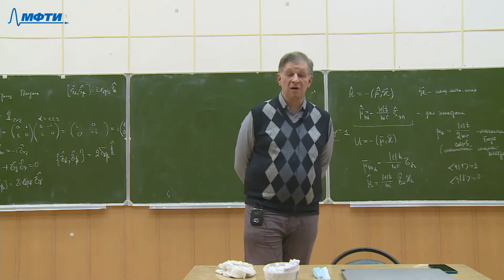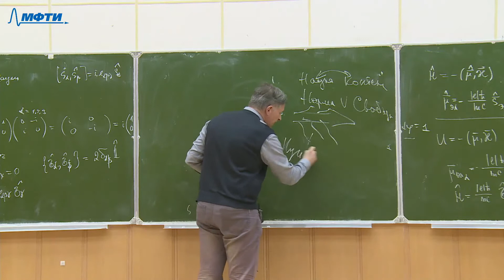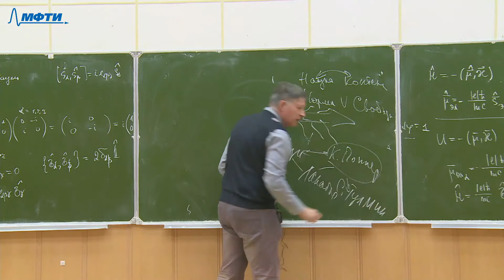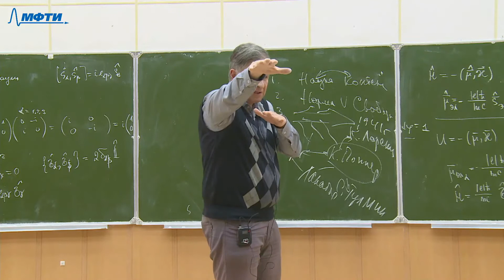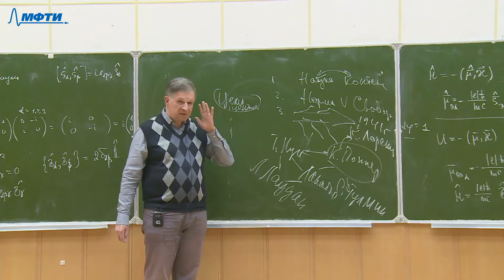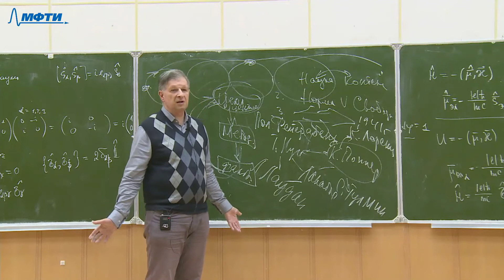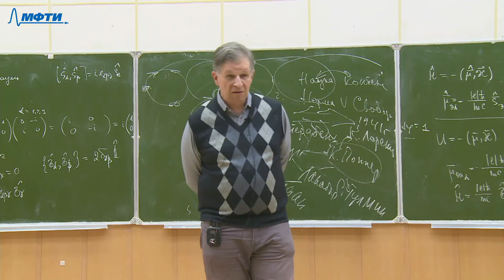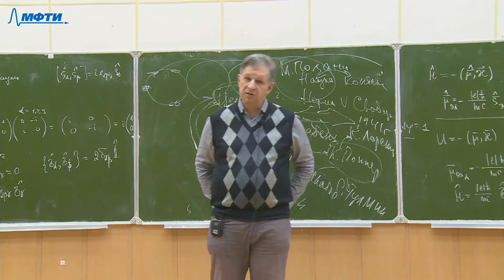История и философия науки, Скворчевский К. А. 24.04.2021г.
Описание занятия: Философия позитивизма

Предмет: История и философия науки
Тип занятия: Лекция
Преподаватель: Скворчевский Константин Анатольевич
Физтех-школы:

Таймкоды: